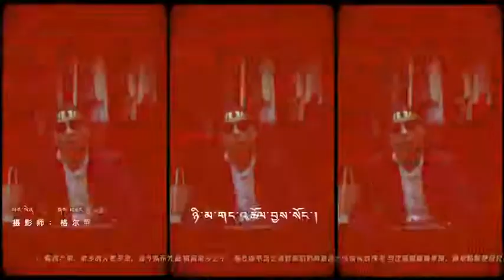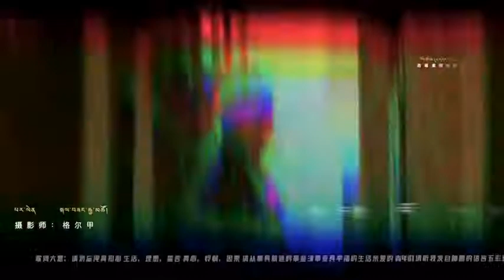ནག་ཆུའི་གླུ་བ་ ར་ཚ་འཆི་མེད་དབང་འདུས tibet song